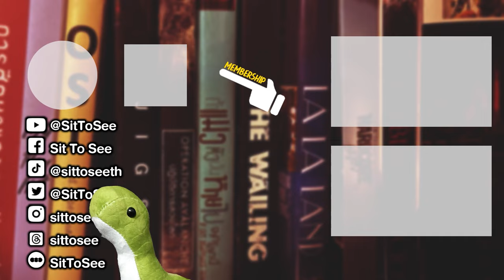The Bridge Curse : Ritual โรงเรียนผีเฮี้ยน | รีวิวสั้นๆ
พรี่เต้ BlockOffice - หนังหลังเลิกงาน

พรี่มิน(ผู้ลึกลับสุดเฟมัส) เสพติดดูหนัง

พี่ฮาลี่ หนามเตยรามา